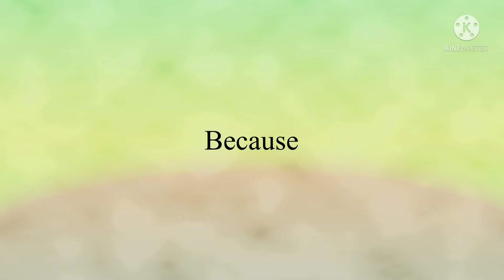Just A Random Video I Made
It was a bit of an off week for me. I was congested, stayed home from school yesterday, didn't really have the effort to but something together in Gacha Club...but I'm getting better now, so I put something together with a bunch of saved screenshots from this mobile game called Zooba.

Every now and then when I take a screenshot I get something that just looks absolutely CURSED. so here's this video

Stay Magical (I'm making this my trademark thing btw)